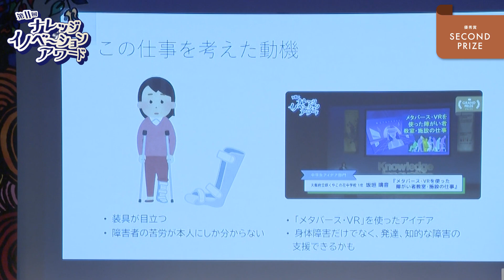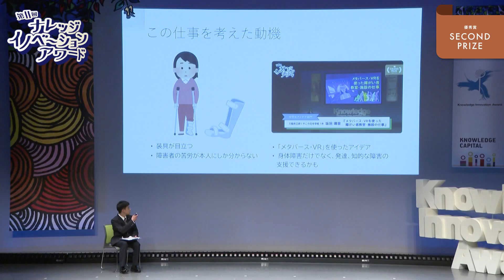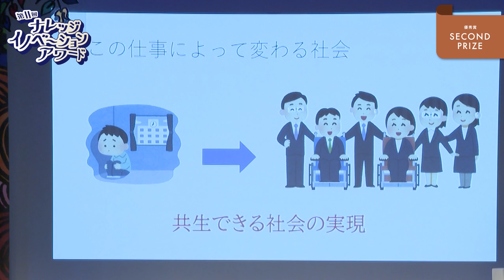高校生アイデア部門 優秀賞「大幸（たいこう）～ウェルビーイング～」 / 堀井 大輝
「大幸」には、手足に枷（かせ）をつけられた姿を表わした漢字「幸」の枷を壊して、大きな幸せを手にしてほしいという思いを込めています。
障がい者は装具をつけたり、ほかの人たちと違ったりするのが苦痛ですから、ナノテクノロジーを利用し、付け替えが不要で普通の手足に見える義肢や装具を開発します。
知的障がいや発達障がいのある人には、音声録音機能やマーキング機能を搭載した腕時計のような装置を開発し、障がい者が自立して健常者と助け合える社会を目指します。